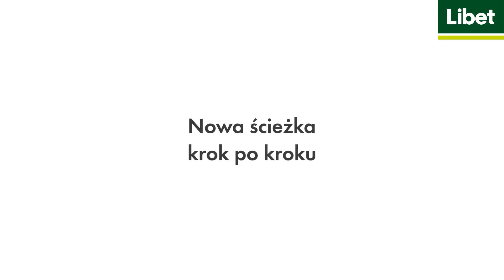Innowacyjne obrzeża Libet Bord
Libet Bord to najnowsza generacja wielofunkcyjnych obrzeży, które tworzą stabilne, estetyczne zwieńczenie nawierzchni. Umożliwiają one szybkie i skuteczne wykończenie nawet nieregularnych układów kostek. Zapraszamy do zapoznania się z prezentacją możliwości tych rozwiązań, bazujących na prostym mechanizmie i trwałym materiale.